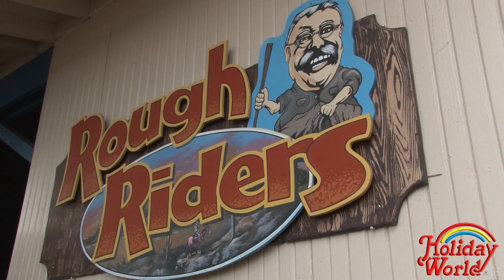Rough Riders at Holiday World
"Oh give me a home ... where the buffalo roam." At Holiday World, the buffalo roam (and bump!) at Rough Riders Bumper Cars. Choose a buffalo or horse and climb in—you never know whom you'll run into!